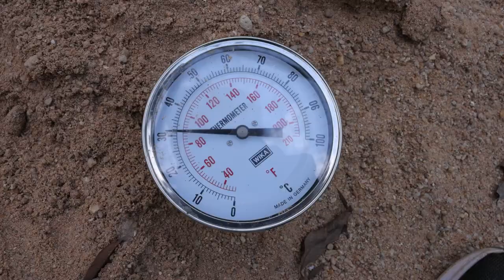How to Hatch Crocodile Eggs in Sand - Complete Guide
Hello guy, today I will show you " How to Hatch Crocodile Eggs in Sand - Complete Guide". We are very happy to share about agriculture technology knowledge with you. We will try to make agriculture technology videos for people around the world. I am sorry if make mistake in my videos.